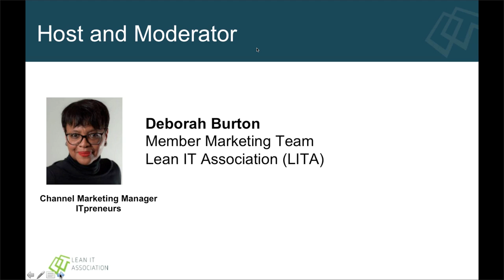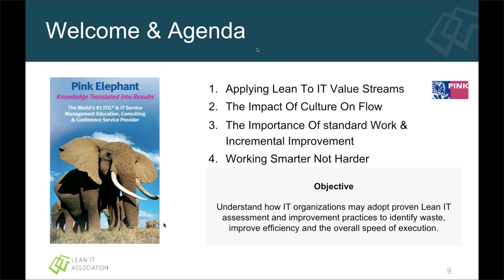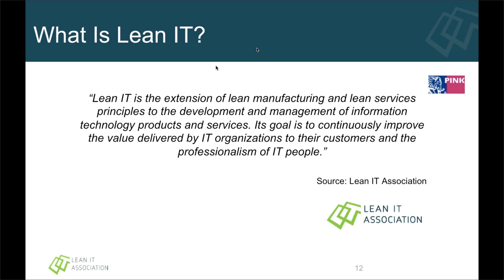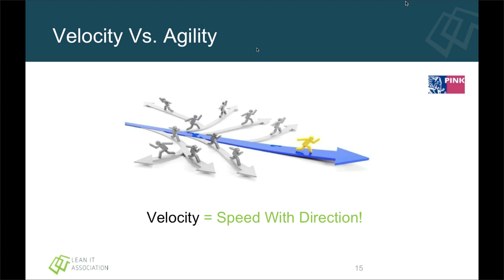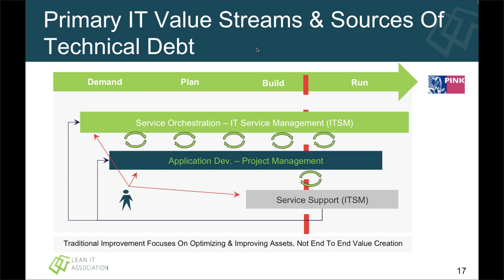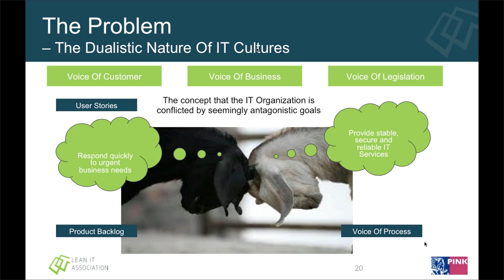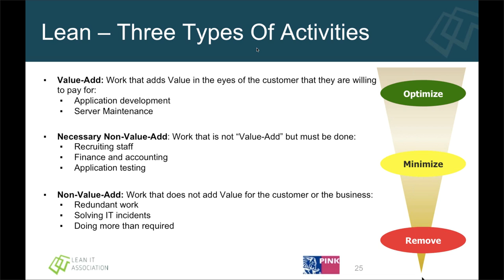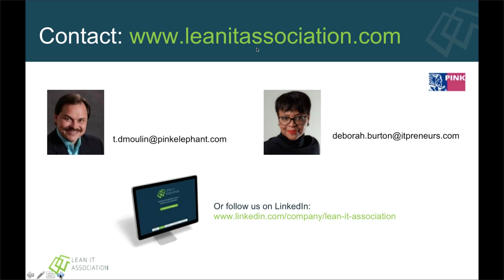Combining Lean IT & ITSM to enable grass roots continual service improvement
LITA Executive Webinar